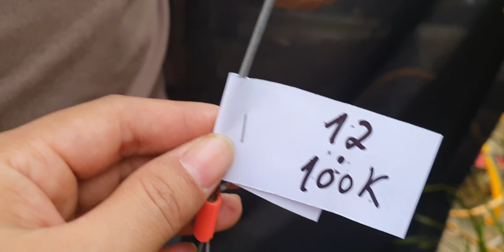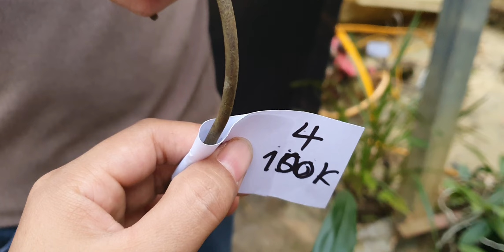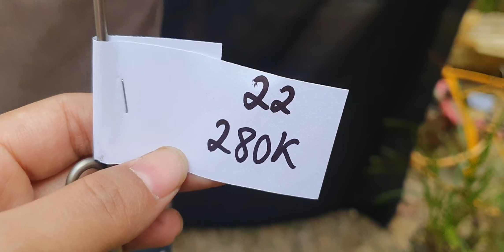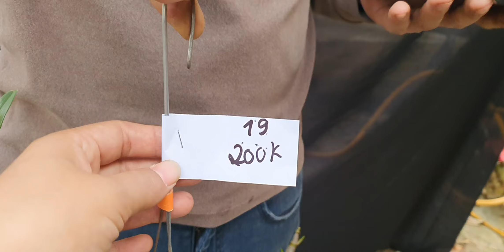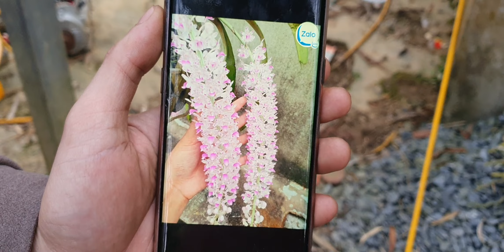LAN RỪNG THUẦN GỒM: TAM BẢO SẮC, DA BÁO, PHI ĐIỆP VÀNG... GỌI 0367458555. SHIP TOÀN QUỐC. NGÀY 14/2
LAN RỪNG THUẦN GỒM CÓ: GIÁNG HƯƠNG TAM BẢO SẮC, ĐUÔI CHỒN, DA BÁO, PHI ĐIỆP VÀNG, ĐÙI GÀ TRÒN, MÔI TUA, KIẾM BẠCH NGỌC, THANH ĐẠM,